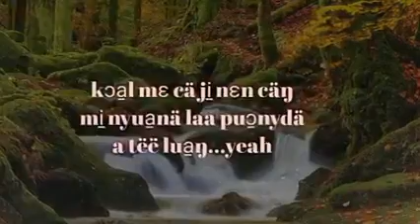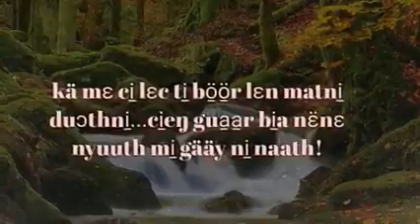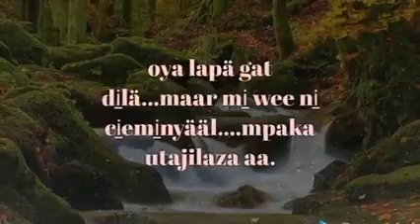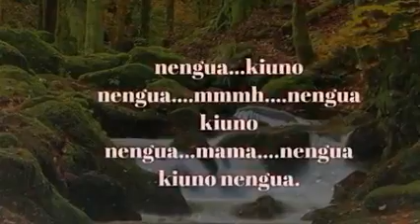Angels by Lul Simon